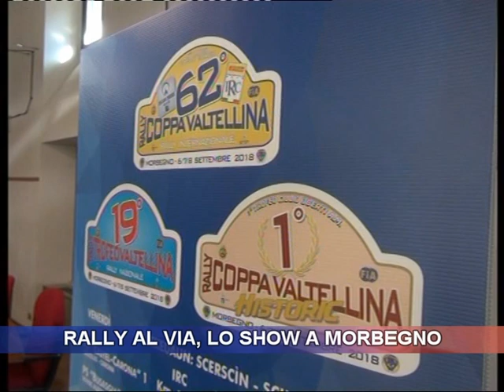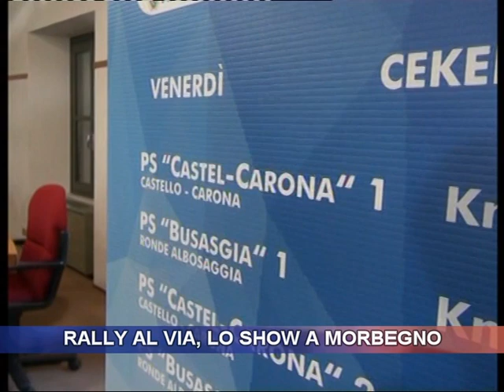Rally al via, lo show a Morbegno